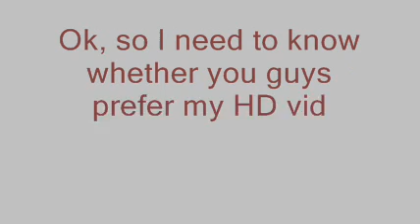Youtube Vote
HD:

Bigger screen, lags alot

HQ:
Smaller screen, no lag, about the same wuality as HD (for my videos anyway)

**I already uploaded a new video being just HQ, and it seems fine so go check it out here